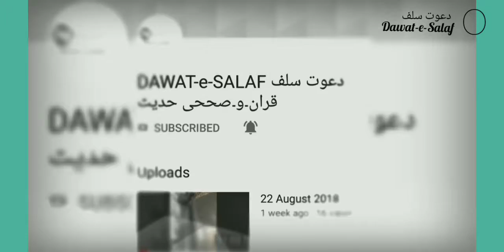Remembrance .. during khudba